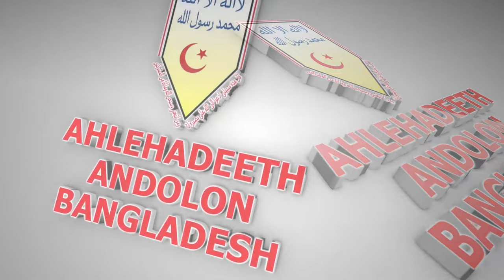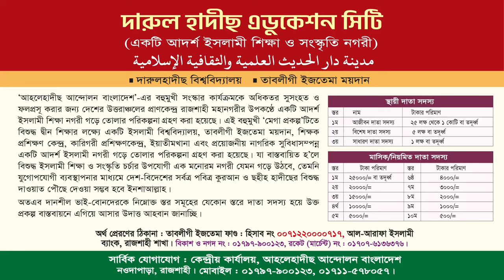আল্লাহ সম্পর্কে আক্বীদা। শায়খ শরীফুল ইসলাম মাদানী। সোনামণি কেন্দ্রীয় সাংস্কৃতিক প্রতিযোগিতা ২০২৩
সোনামণি কেন্দ্রীয় সাংস্কৃতিক প্রতিযোগিতা ২০২৩
বিষয়ঃ আল্লাহ সম্পর্কে আক্বীদা

নামাজ পড়েও যারা জাহান্নামে যাবে,নামাজ পড়ার পরেও এই ৩শ্রেণীর মানুষ জাহান্নামে যাবে,নামাজ কালাম পড়েও যে ১৭ শ্রেণীর মানুষ জাহান্নামে যাবে,নামাজ পরেও যারা জাহান্নামে যাবে,পাঁচ ওয়াক্ত নামাজ পড়ার পরেও যে ব্যক্তি জাহান্নামী,নামাজ পড়ার পরেও জাহান্নামে যাবে এক শ্রেনীর দাড়ি টুপি ওয়ালা,নারীরা ১৫টি কারণে নামাজ পরেও জাহান্নামে যাবে,নারীরা যে ১৫টি কারণে নামাজ পরেও জাহান্নামে যাবে,পাঁচ ওয়াক্ত নামাজ পড়ার পরেও যেসব ব্যাক্তিরা জাহান্নামে যাবে,নামাজ পড়েও যারা জাহান্নামী
আল্লাহ সম্পর্কে সঠিক আকিদা,আল্লাহ সম্পর্কে সঠিক ধারণা,আল্লাহর সম্পর্কে আকিদা,আকিদা যাচাই করে নিন আল্লাহ সম্পর্কে,আল্লাহ সম্পর্কে সঠিক ধারণা ড. আবু বকর মুহাম্মাদ যাকারিয়া,আল্লাহ সম্পর্কে ধারণা,আল্লাহ সম্পর্কে জানতে চাই,আল্লাহ সর্ম্পকে সঠিক আকিদা,আল্লাহ সম্পর্কে খারাপ চিন্তা,আল্লাহ কি নিরাকার,আল্লাহ সম্পর্কে দেওবন্দীদের কি আকিদা,আল্লাহ সম্পর্কে ড. আবু বকর মুহাম্মাদ যাকারিয়া,ইমাম আবু হানিফার (রা) আল্লাহ সম্পর্কে আকিদা,আল্লাহ সম্পর্কে সঠিক ধারণা ড. আবু বকর যাকারিয়া